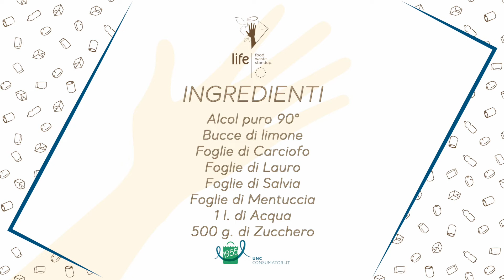Liquore digestivo con scarti di carciofo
Video ricetta realizzata nell’ambito del progetto Life-Food.Waste.StandUP, cofinanziato dalla Commissione Europea nell’ambito del programma per l’ambiente e l’azione per il clima (LIFE 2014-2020), da Unione Nazionale Consumatori in collaborazione con l’Istituto Professionale per i Servizi per Enogastronomia ed Ospitalità Alberghiera I.P.S.E.O.A. Vincenzo Gioberti di Roma.

Ingredienti:
1 lt alcool puro a 90°
1 lt di acqua
500 gr zucchero
Bucce di un limone (non trattate)
Foglie esterne di scarto di 4 carciofi
Foglie di lauro, salvia e mentuccia
Preparazione:

Immergere le foglie del carciofo, le bucce di limone, le foglie di lauro, salvia e mentuccia nell’alcool e lasciarle riposare per almeno 24 ore.
Filtrare l’alcool dagli aromi con un colino.
Sciogliere lo zucchero nell’acqua in un pentolino sul fuoco. Unire lo sciroppo così ottenuto con l’alcool aromatizzato. Versare il liquore in bottiglie di vetro e far riposare per almeno 30 giorni.